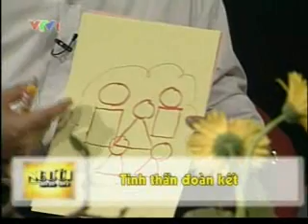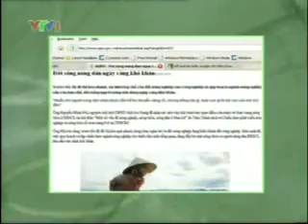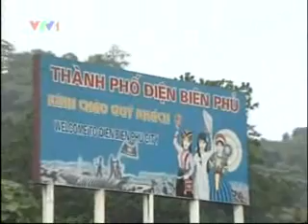NDT Pham Thanh Hai - Gieo Lai Su Tu Tin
Ong Pham Thanh Hai, Hieu truong truong CD NN va PTNT Bac Bo  - Gieo Lai Su Tu Tin, 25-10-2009